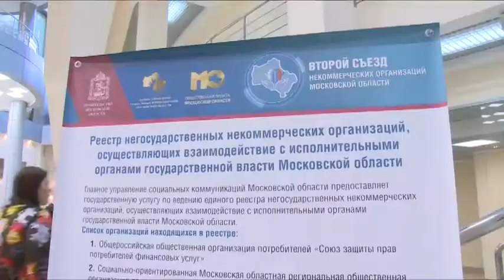Делегация Щелковского района участвовала во II съезде НКО Подмосковья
Социально-ориентированные некоммерческие организации Московской области возьмут на себя часть полномочий департаментов региона. Эта тема была ключевой на Втором съезде НКО Подмосковья, в котором принимала участие делегация лидеров и из Щелковского района. Подробности у нашего корреспондента.